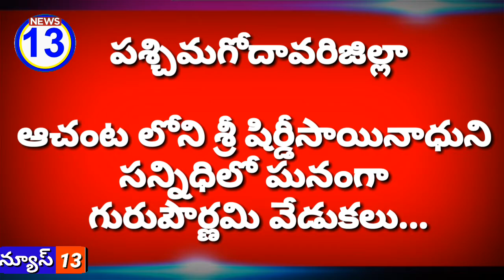ఆచంట లోని శ్రీ షిర్డీసాయినాధుని సన్నిధిలో ఘనంగా జరిగినగురుపౌర్ణమి వేడుకలు._NEWS 13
ACHANTA# POWRNAMI#